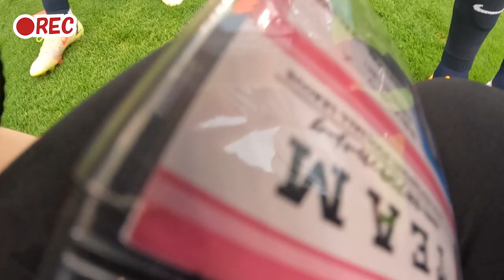【鹿島アントラーズ】中の人カメラ～アントラーズ広報目線のマッチデーパート2～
中の人カメラ の第2弾！

今回も 中の人カメラ 広報編です！

今後もスタッフ目線のコンテンツを検討していきます。見たい方は、コメント欄で教えてください！

いそちゃん、あいちゃんが7/16（土）神戸戦に来場した時の様子はこちらをご覧ください！